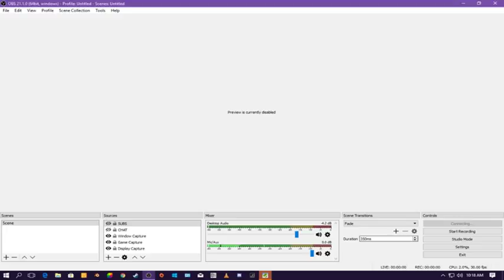BE NICE ABOUT IT! | PLANTS VS ZOMBIES~ GARDEN WARFARE | Live stream Bee Bee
I'M SENSITIVE!

IF YOU WANT TO HANG OUT, HAVE A CHAT OR ASK ME A QUESTION, THIS IS THE PLACE TO BE:

*THANK YOU CIDIO!*